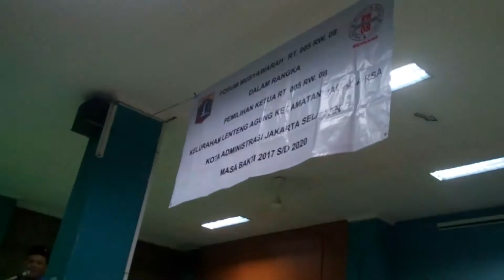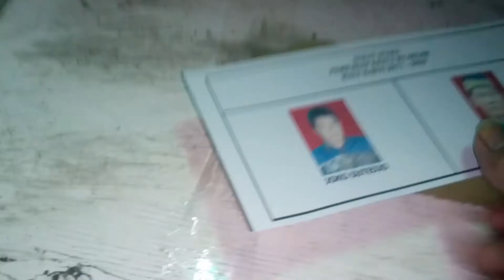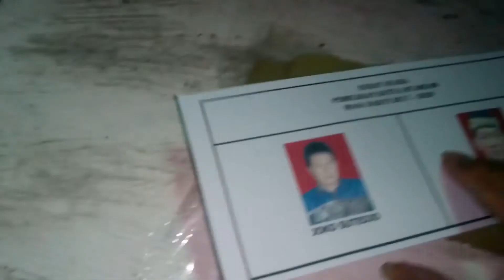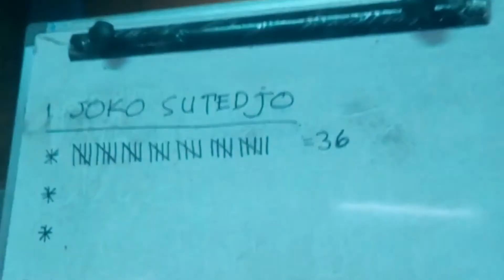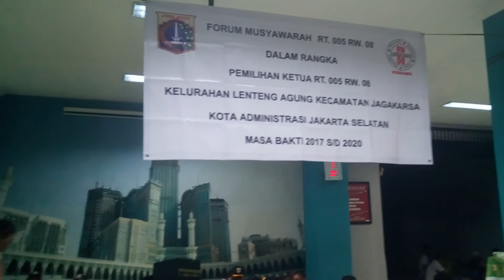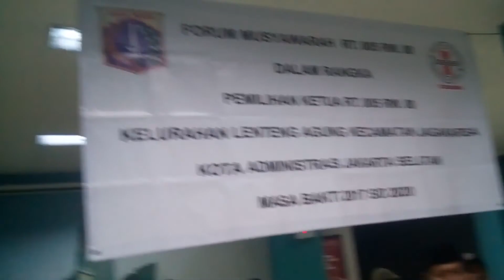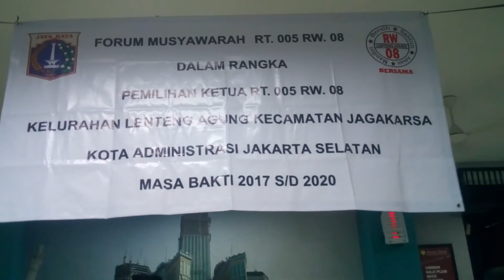Pemilihan Ketua RT 005 RW 08 Lenteng Agung Jakarta Selatan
Forum Musyawarah RT 005 RW 08 dalam rangka Pemilihan Ketua RT 005 RW 08 Kelurahan Lenteng Agung Kecamatan Jagakarsa Kota Administrasi Jakarta Selatan Masa Bakti 2017 s/d 2020, bertempat di Aula Annisa Travel - Lenteng Agung Jakarta Selatan, 9 Desember 2017.

Pemilihan Ketua RT 005 RW 08 Lenteng Agung Masa Bakti 2017 s/d 2020 ini mendapat antusiasme tinggi warga yang hadir secara langsung untuk memberikan suaranya kepada salah satu dari dua calon Ketua RT yaitu Bpk Joko Sutedjo (Kandidat 1 / Ketua RT 005 RW 08 Periode 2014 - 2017) dan Bpk. Amir Adhi Jaya (Kandidat 2).

Pada kesempatan tersebut hadir pula Bpk H. Rohandi (LMK RW 08 Kelurahan Lenteng Agung) beserta staf, Bpk Asmat SE (Kelurahan Lenteng Agung / Ketua Panitia Forum Musyawarah) beserta staf, Bpk Teguh Winarno (Ketua RW 08 / Sekretaris Panitia Forum Musyawarah) beserta staf, Bpk Ir. H. Suhardi (Shohibul Bait / Annisa Travel), tokoh masyarakat / agama, Ibu-ibu PKK, pemuda / remaja karang taruna, dan undangan lainnya.

Ciptaan : W.R. Supratman

Annisa Travel
Jl. Raya Lenteng Agung Timur
Blok A No.8A RT 005 RW 08
Lenteng Agung Jagakarsa - Jakarta Selatan

Video & Editing:
Didi S. - NihDia.com